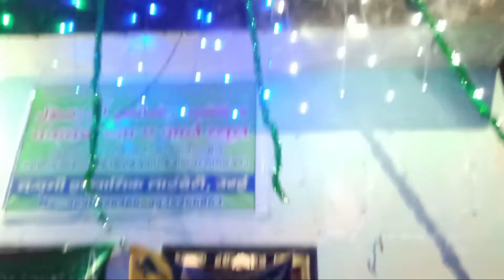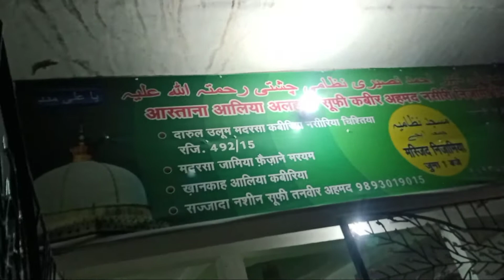Roshni (Sajawat) Orai_12 Rabi ul awwal 2022